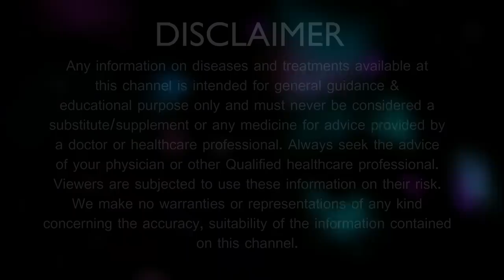इसकी बस एक चम्मच खा लो, बीवी को रात भर पेलते रहोगे | ek chmmch me hi biwi ki cheekhein nikalwa doge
इसकी बस एक चम्मच खा लो,  बीवी को रात भर पेलते रहोगे | ek chmmch me hi biwi ki cheekhein nikalwa doge. mardana kamzori ka ilaj hai ye nuskha.
yeh hai wo deshi upaye jo har mard ki mardangi ko bas kuch hi dino me bda sakta hai aj kal ki bhag dod bhari life e har ek purush mardana takat ki kamjori ki smahya se preshan hai jise dur karne ke liye wo kuch bhi karne ko teyar hai to ese me aaj me aap logo ke liye yeh khas upaye lekar aayi hu jo apki mardangi ki takat ko bdane ke liye bhut hi natural upaye hai,

mardana takat ko bdane ke liye apne bhut se upaye toh kiye honge lekin aaj ka mera yeh upaye un sabse jyada takatbar hai kyuki yeh upaye apki mardana takat ko bdane ke sath hi apki sehat ko bhi bdane ka sabse deshi upaye hai jiska istemal bas 10 dino tak lgatar karne se hi apki kamecha itni bad jayegi ki subha sam bister mei lge rewhne ke bad bhi na toh josh kam padega na hi apna man pradarsh karne se rukega.

yeh ek esa nuskha hai jo apki sharirik takat me char chand lga dega aur apki stemina ki kami ko toh yeh upaye bas kuch hi der me khtam kar dega jisse aap jab bhi bister mei jayenge toh apko kabhi bhi niji kriya ke doran stemina ya fer josh ki kami hi nhi hogi, kyuki yeh upaye khas apki takat aur apke niji ang ko lamba karne ke liye hi bnaya gya hai.

drsal jab aap is supaye ka istemal karte hai toh yeh sharer me jakar sidha apne niji ang ki blodd vessels me blood floow ko tej karta hai jisse apke niji ang mei naturally tnav aana suru ho jata hai aur yeh tnav ek bar ane ke bad subha hone tak apne niji ang ko khda hi rkhta hai jisse ek ke bad ek dumdar pradarshn karne ke liye apko takat milti hai.

or in sabhi fayo k sath apko koi bhi nuksan nhi hopga kyuki yeh upaye jin chijo se bnaya gya hai wo ek dum safe aur pure chije hai jo sharer ke liye kisi bhi trha se nuksan dayak ho hi nhi sakti hai.

Keep Supporting Us !